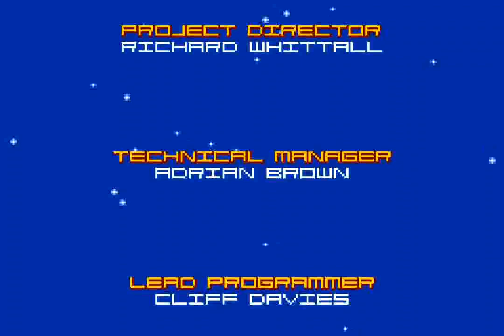Star X (GBA) - Full Run + Ending